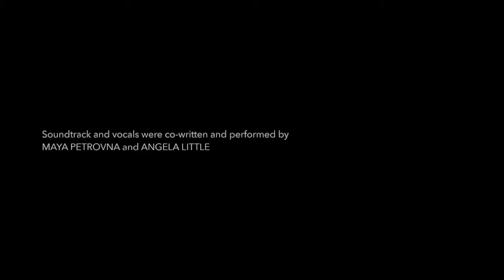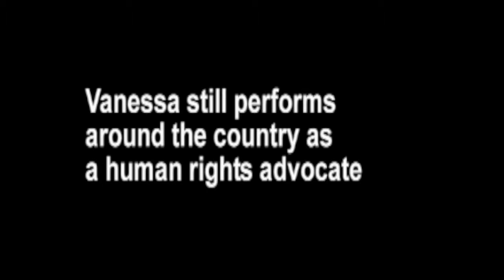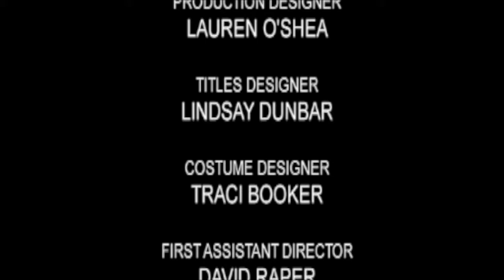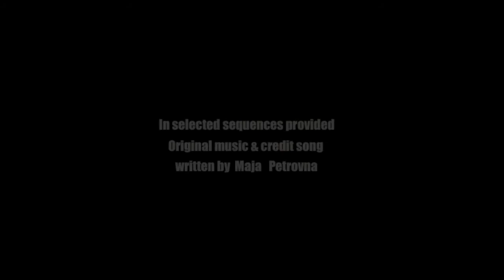Undressing Vanessa Documentary (short segments)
UNDRESSING VANESSA Award-winning Documentary (short segments)
A deconstruction of Australia's most unorthodox drag queen,
Vanessa Wagner

Directed and produced by Matthew Pond
Produced by AFTRS
Original Music and Vocals by Maya Petrovna and Angela Little